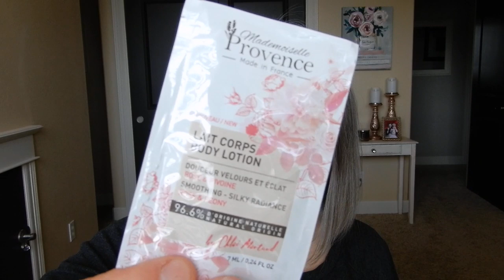Friday Favorites and Flops!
Thanks for tuning in for my weekly beauty favorites! I hope you all had a great week and are looking forward to the weekend :) Let's dive through my beauty favorites from the last week.

Products Mentioned:
Paul Mitchell Extra Body Finishing Spray
Paul Mitchell Extra Body Sculpting Foam
AG Hair Big Wigg
Skincare: The new Dr. Dennis Gross Stress Repair Face Cream, Stress Rescue Serum, Stress SOS Eye Cream (these products are going to be released on December 26th)
LORAC Pro 4 Eyeshadow Palette
Jour Coquette Blush Palette
Charlotte Tilbury Lip Lustre Lip Gloss Pillow Talk
Hourglass Femme Nude Stylo No. 6

I love shopping at HauteLook for amazing deals on beauty and fashion.

If you've made it all the way down here, thanks for taking the time to read though all my stuff :). In case you are curious, the vast majority of what I show on my channel is purchased by me. Occasionally, I will agree to partner with certain companies who will provide me with their product for consideration. I will ALWAYS mention in the video if a product is provided to me for review. I also make sure that the company I am working with knows that I only share my honest review of their products. If I love it, I will share that. If I hate it, I will share that as well. I will also always tell you why I love or hate a product. Also, I utilize Magiclinks to link my products for you guys. I always appreciate you using my links to shop!